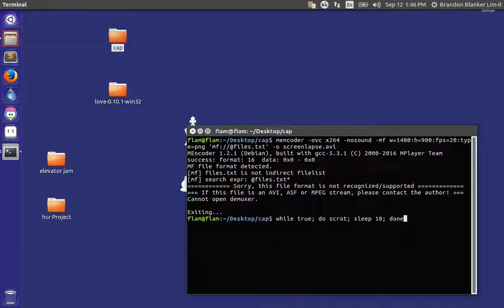Elevator Jam - Timelapse #2 Player Selection (LOVE2D)